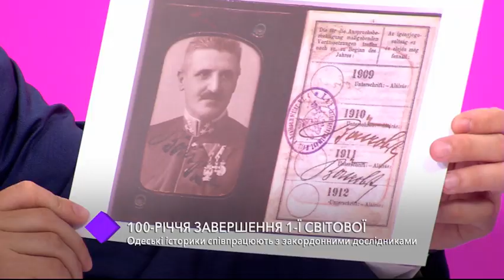100-летие завершения Первой мировой войны. В студии - Дмитрий Волошенков и Александр Сурилов